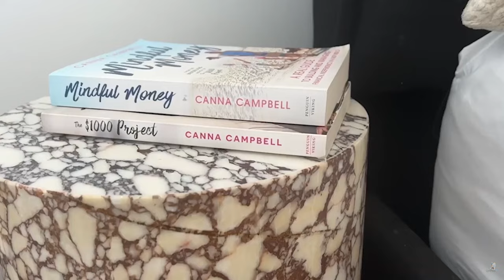SugarMammatv's Capsule Wardrobe 2024 Philosophy🧥